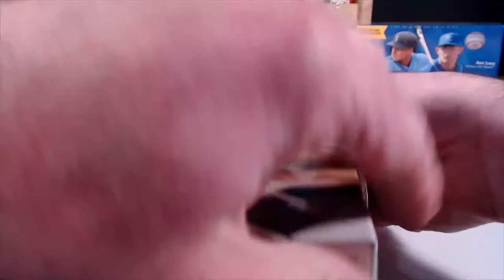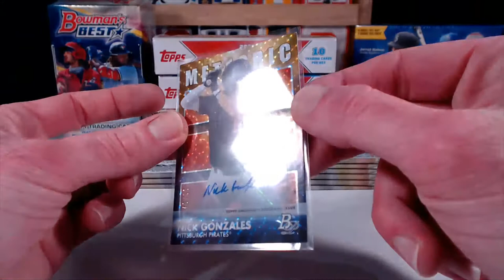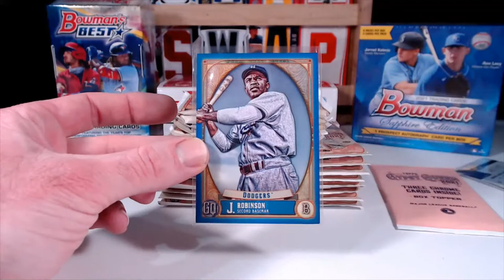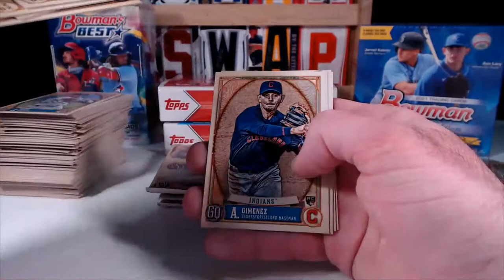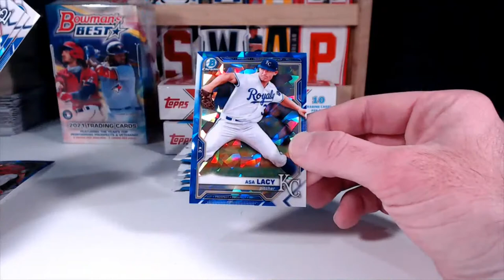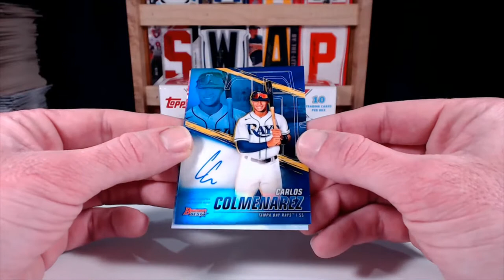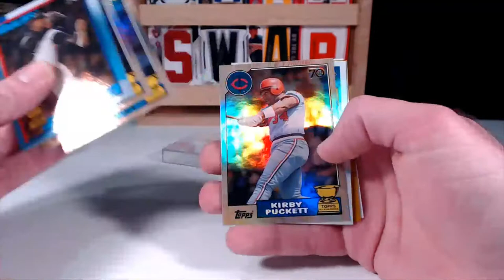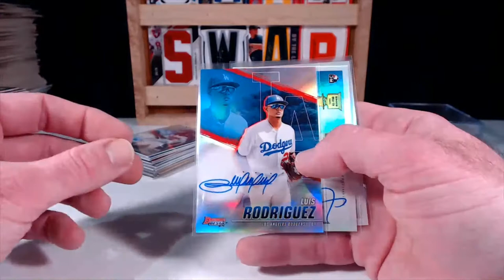2021 MLB BIG MIXER - 2/4